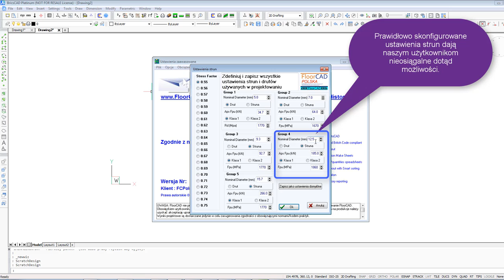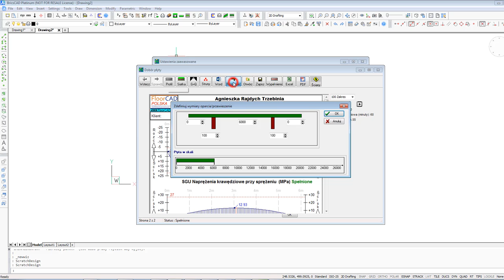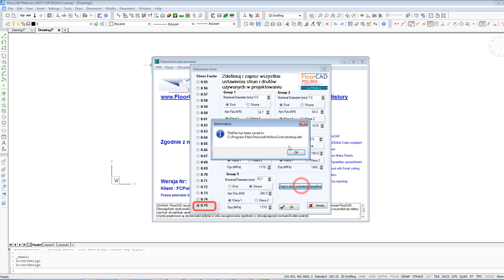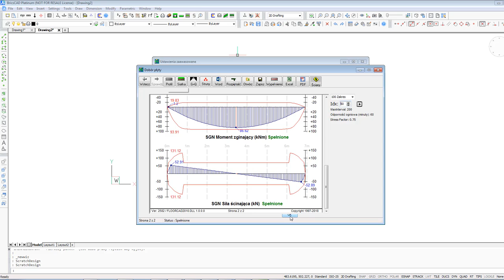Ustawienia strun oraz fazy ugięcia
Z FloorCADem możesz więcej! Odpowiednie skonfigurowanie ustawienia strun i współczynnika sprężania, pozwala na znaczne zwiększenie dotychczasowej wytrzymałości płyt oraz osiągnięcie większych rozpiętości.
Uwzględnienie ugięcia przy obliczeniach pozwala na jeszcze dokładniejsze projektowanie stropów.